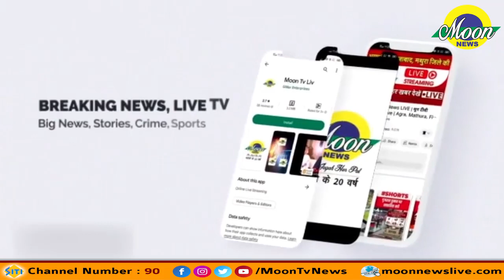भारत विकास परिषद निकुंज द्वारा आयोजित हुआ कार्यक्रम